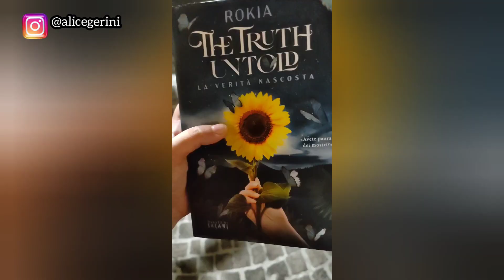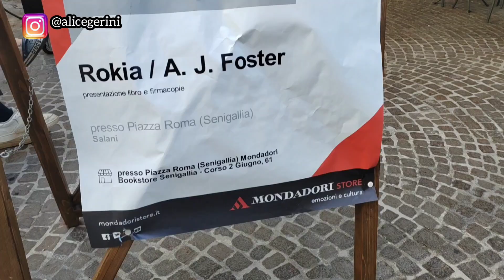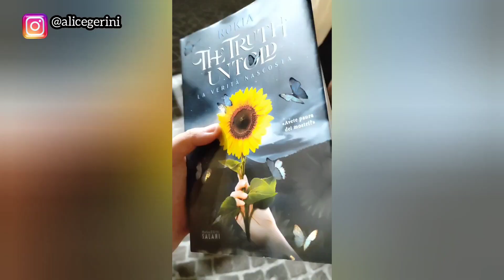Ho conosciuto ROKIA ed A.J. FOSTER!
✒️Due autrici fenomenali e due ragazze tanto umili quanto straordinarie!
💟🛍️ Dove acquistare i miei libri🛍️💟

💟Dove trovarmi

📳Instagram e Threads:@alicegerini